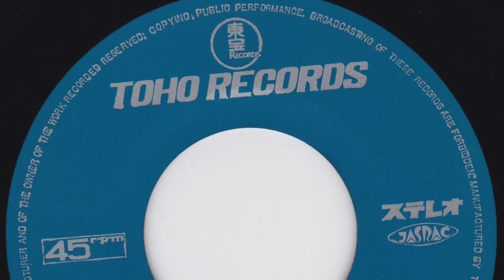Bull Fight TV OST - The Last Show (1976)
A side and opening theme of the Japanese TV show "Bull Fight" by the band The Last Show. Hard to find any info on the show or the band but this 45 has a different version of the opening theme than the LP's that was worth posting.